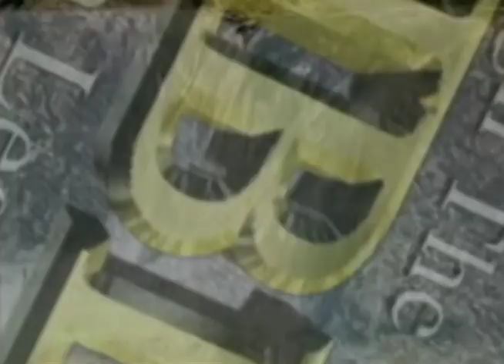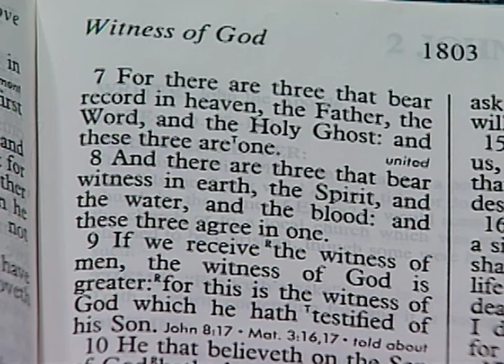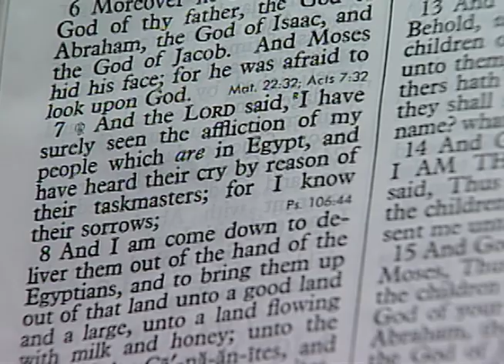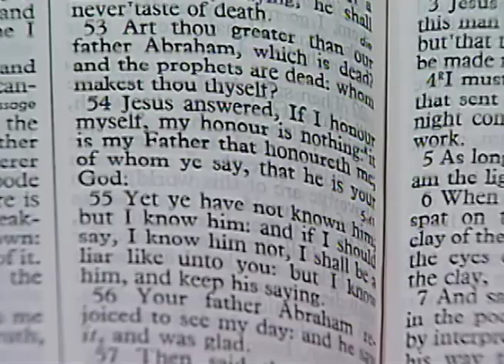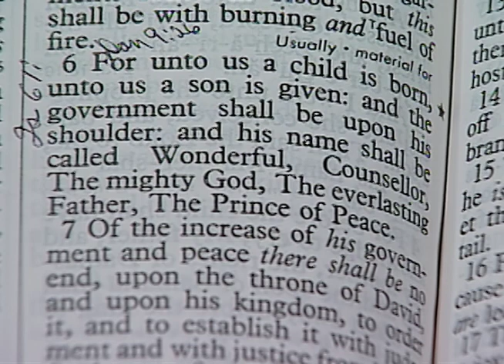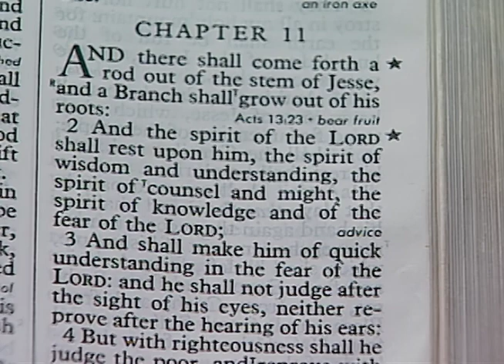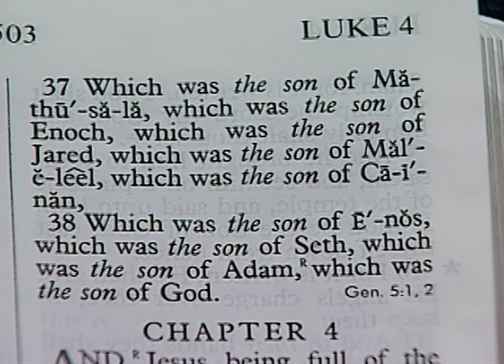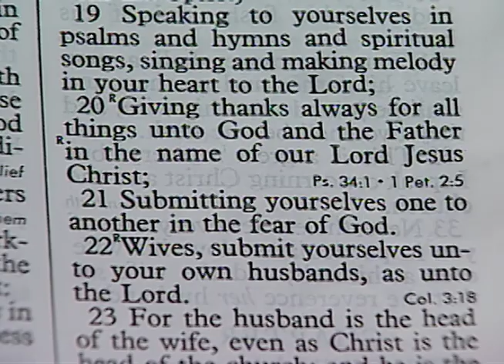Les Feldick - 57-3-4 - Through the Bible Program #2003-52